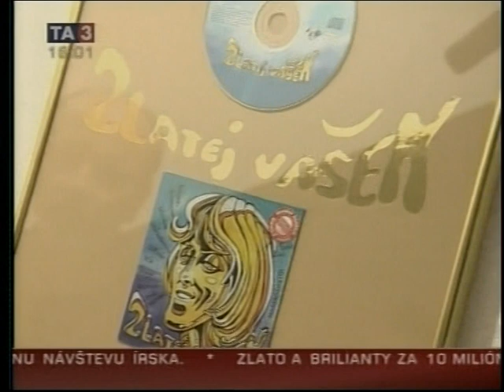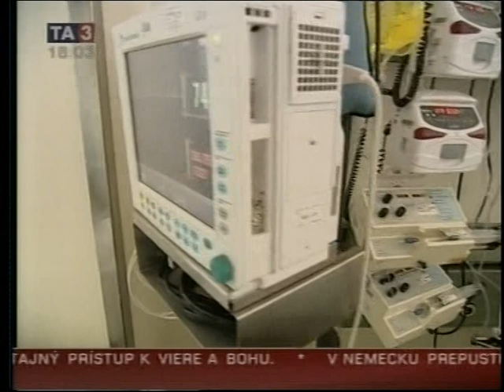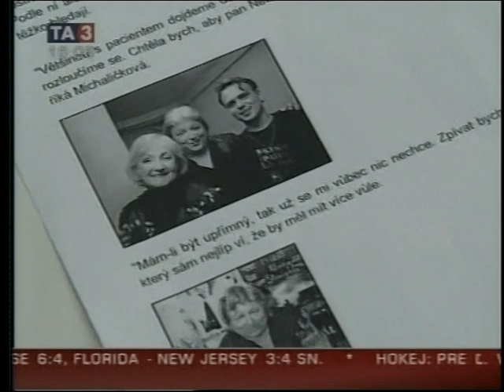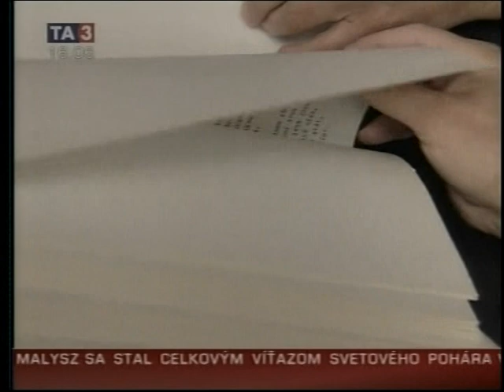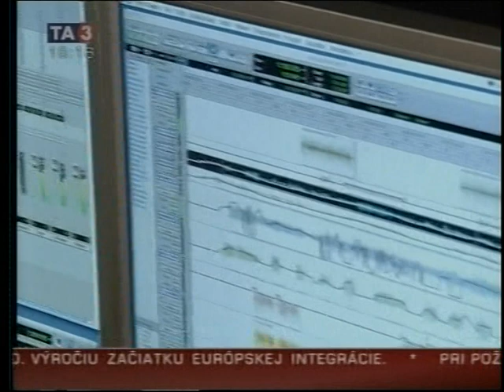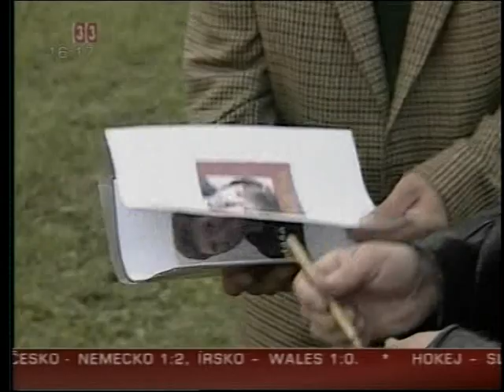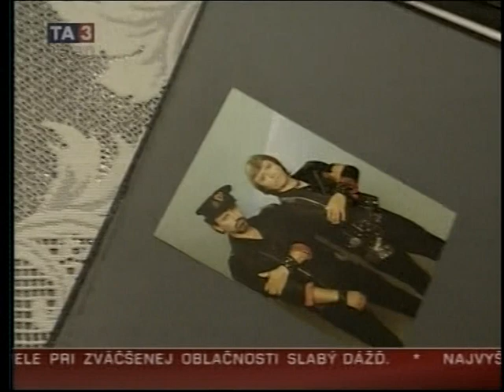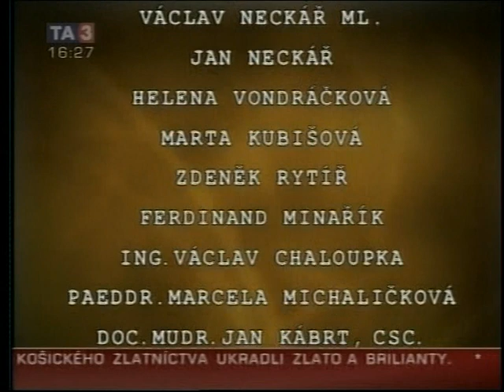Jan Kraus - Uvolnite sa prosím - Ljuba Skořepová, Vašek Neckář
Jan Kraus - Uvolnite sa prosím - Ljuba Skořepová